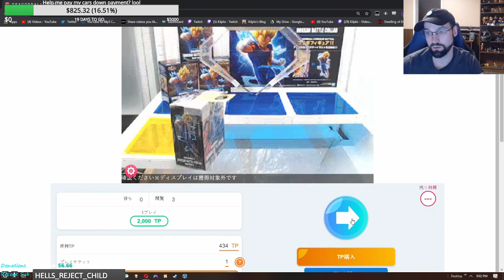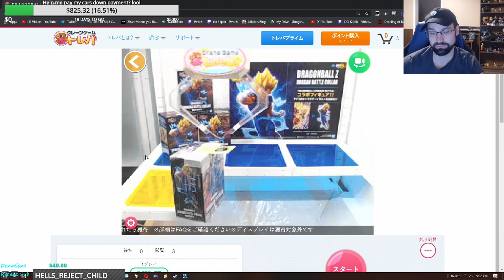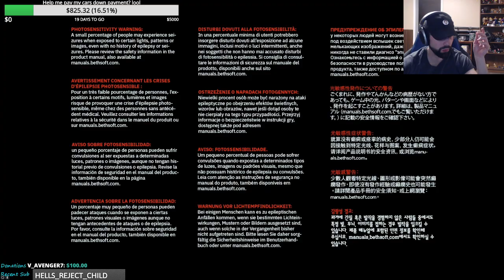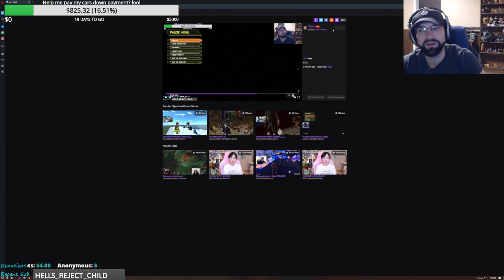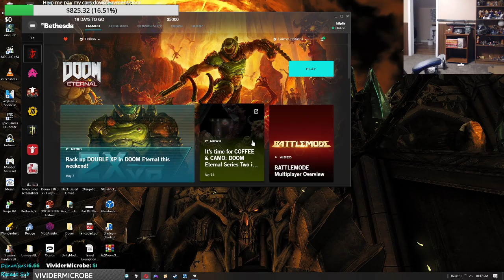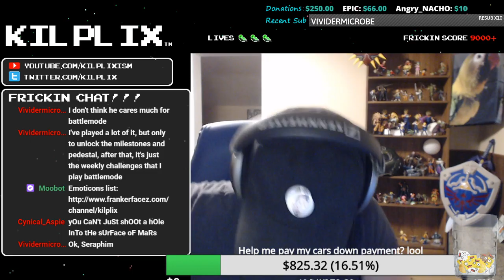Kilplix Archives | Doom Eternal | 5/10/20